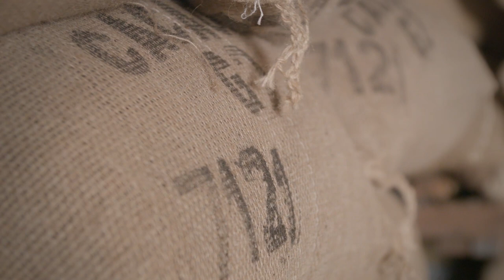AUF DEN SPUREN DER KAKAOBOHNEN